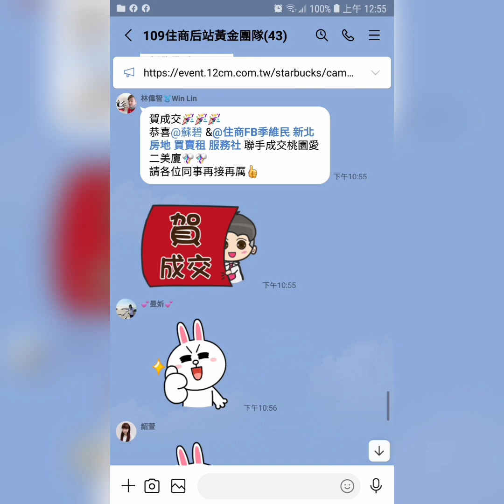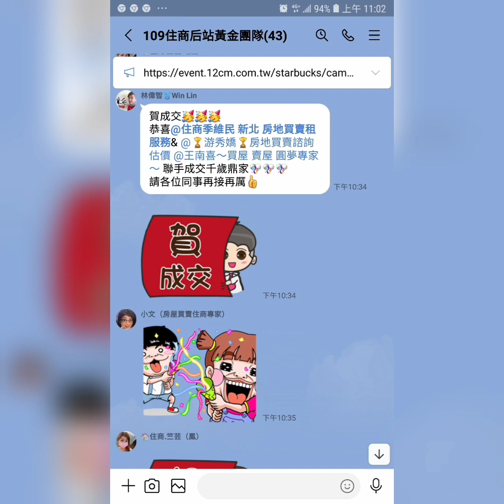住商樹林區後站店【成交售1398萬】樹林區 中華路13☆號【台北綠地】【電梯4樓/15樓】【3房廳2衛1陽台】您有房屋想要賣嗎？【歡迎委託】0921-160-849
☆【成交售1378萬】新北市 樹林區 中華路13☆號【台北綠地】【電梯4樓/15樓】【3房2廳2衛2陽台】

1.【權狀36.64坪】       【主建物24.78坪】
2.【電梯4樓/15樓〕     【地坪4.64坪】
3.【3房2廳2衛2陽台】 【陽台3.12坪】
4.【台北綠地】              【公設8.73坪】
5.【82年完工】             【朝西南】
6.【邊間】
7.【車位每年9月抽籤】
8.  大同國小   樹林中學
9.  太元公園   彭厝市場   博愛街市場
0.  南樹林火車站   樹林火車站

☆【Line 連結】

☆【臉書  季維民】

☆【YouTube 房地產】

☆【Instagram 房地產】

☆【Thread 房地產】

☆【Pixnet 房地產】

☆【591 房地產】

☆【5168 房地產】

☆【Messenger 房地產】

  84年 不動產證照
109年 不動產證照
101年 證券商 高級務員證照
100年 證券商 業務員證照
100年 股務人員證照
  99年 金融市場證照

immovables【不動產】
Landlord【房東】
hight-rise block
Larg building
Huge building
Mansion【大廈】【豪宅】
flat【公寓】
personalty 【動產】

樹林區電梯
樹林區華廈
出租房屋
房屋租賃
房地產
不動產
地價稅
建築線
土地增值稅
重購退稅
履約保證
建經公司
代書
地政士
貸款
利息
建築經理公司
銀行利率
建築師
建築物
住宅
厝
農地
建地
工業用地
線上賞屋
樹林區房仲
樹林區仲介
樹林樹林區房仲
樹林區仲介
樹林房地產
樹林區不動產
樹林不動產
樹林區房屋
樹林房屋
樹林區土地
樹林土地
樹林賣房
樹林區賣房
樹林賣屋
樹林區賣屋
樹林賣房屋
樹林區賣房屋
樹林買房
樹林區買房
樹林買樹林區房屋出租
樹林賣房
樹林區賣房
樹林賣屋
樹林區賣屋
樹林賣房屋
樹林區賣房屋
樹林區買房
樹林買屋
樹林區買屋
樹林買房屋